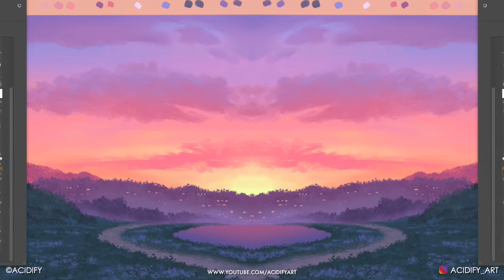Painting A Sunset Valley In Photoshop (Valleyscape Digital Art 2021) Concept Art Process Tutorial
Here is the concept process of a valley! I hope you learn something.

Hey guys, I'm a 2D environment concept artist from Tokyo, Japan. Most of my work focus on symmetry fantasy landscapes. You will be given access to real-time concept process videos, tutorials, high quality wallpapers and exclusive artworks! :)